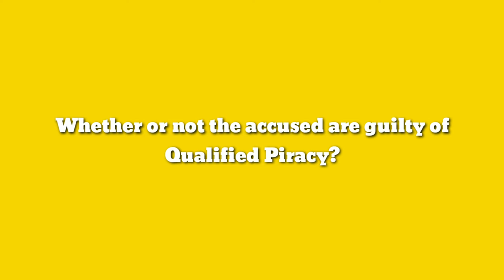People vs. Tulin, G.R. No. 111709- by: Sunshine C. Dapena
People vs.  Tulin, G.R. No.  111709-

Prepared by: Sunshine C.  Dapena